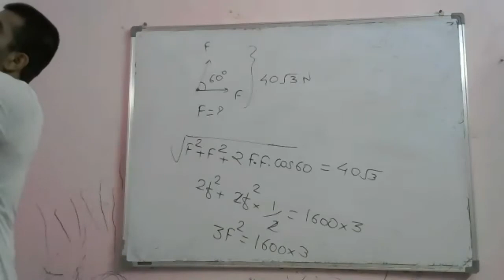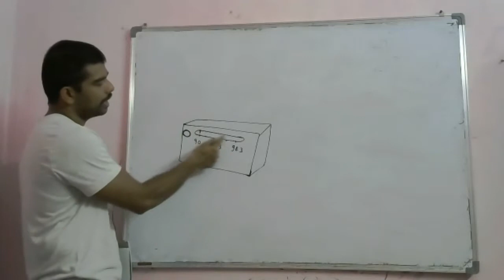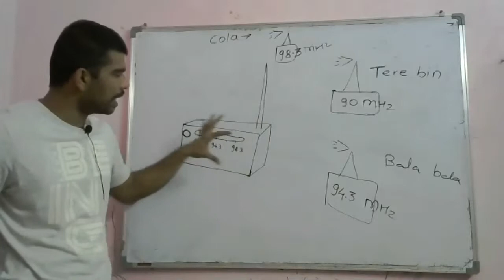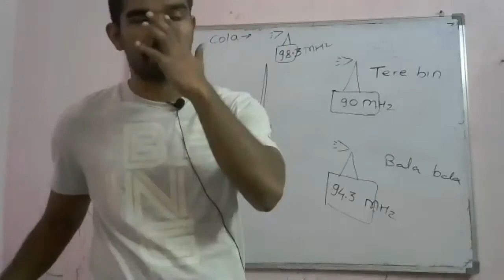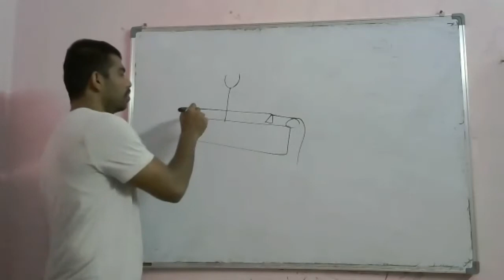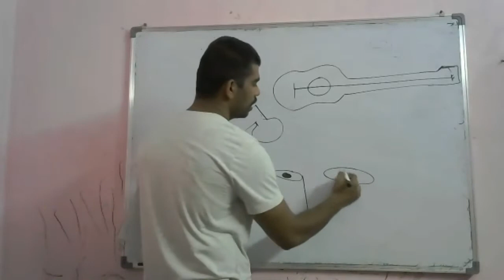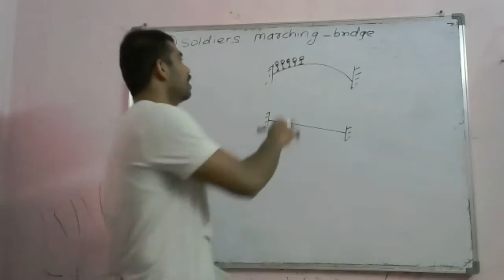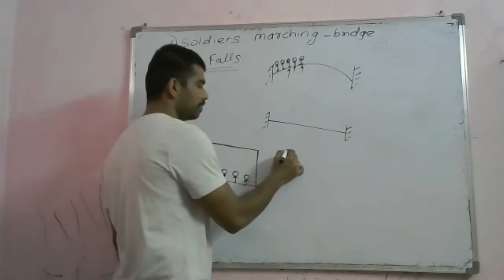waves n sound 35 | 11th & 12th | PHYSICS | NEET | JEE MAIN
11th | 12th | PHYSICS | NEET | JEE MAIN